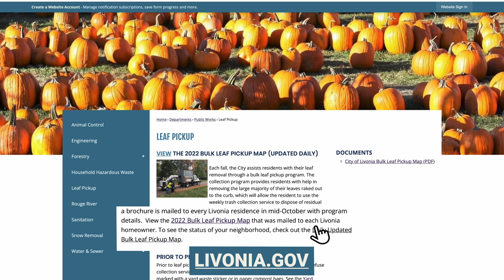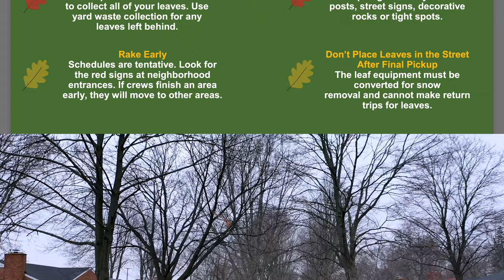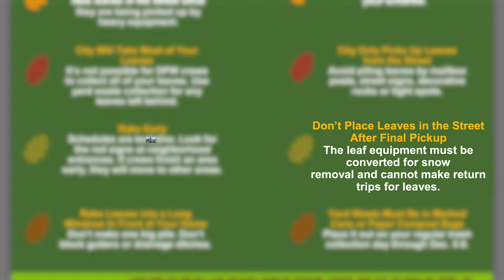Livonia Leaf Pickup Program PSA